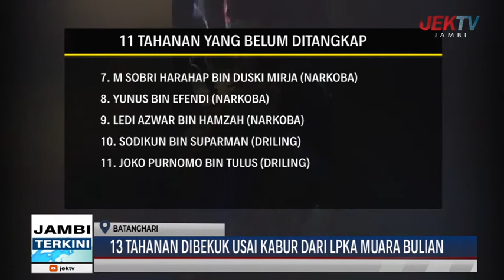13 TAHANAN DIBEKUK USAI KABUR DARI LPKA MUARA BULIAN